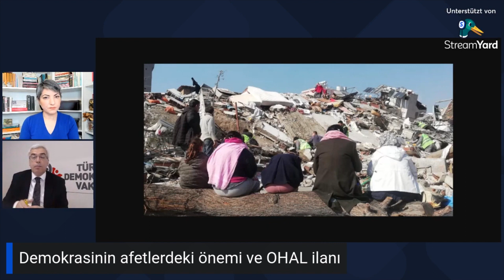OHAL ilanıyla AFET Bölgesi ilanı arasında ne fark var? TDV Bşk.Dr. Salih Uzun değerlendiriyor